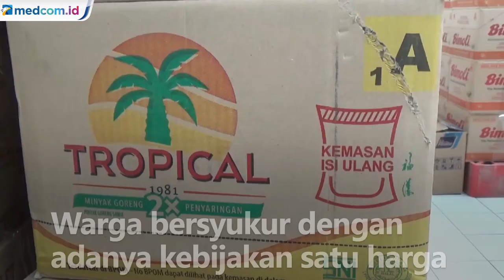Ibu-ibu di Bengkulu Rela Berebut dan Berdesakan Demi Minyak Goreng Rp14.000/liter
Ratusan ibu-ibu di Kota Bengkulu rela berebut dan berdesakan mengantre sejak pagi untuk mendapat minyak goreng seharga Rp14.000/ liter. Sebanyak 6.000 liter lebih minyak goreng kemasan yang disiapkan minimarket dan toko swalayan di Bengkulu ludes dalam waktu tidak sampai satu hari.

Warga bersyukur dengan adanya kebijakan satu harga yang diterapkan oleh pemerintah meski kebijakan itu hanya diterapkan dalam 6 bulan. Untuk menghindari penimbunan, penjual membatasi pembelian hanya 2 liter minyak goreng untuk setiap pembeli.